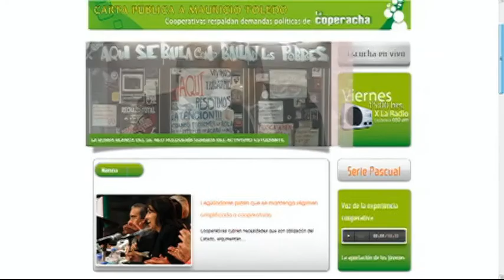Cooperativas sociales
Por su forma de organizarse las cooperativas manejan aspectos económicos y sociales que benefician a la comunidad, por esto, los gobiernos deben enfocarse en desarrollar políticas publicas que promuevan las creación de cooperativas con fines sociales, sobre todo para atender a sectores vulnerables de la sociedad como  madres solteras, adultos mayores, jóvenes que no estudian ni trabajan e indígenas.

El modelo cooperativo es un instrumento para mejorar las condiciones económicas de la colectividad y con esto corregir los problemas sociales, el desarrollo de cooperativas desencadenaría efectos positivos en toda la sociedad al incluir a los grupos vulnerables en el sector económico, elevar su calidad de vida y revalorar su presencia social.